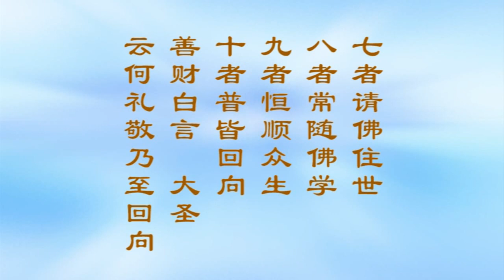《大方廣佛華嚴經入不思議解脫境界普賢行願品淺釋》宣化上人講述 第2集（共15集）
南无本师释迦牟尼佛